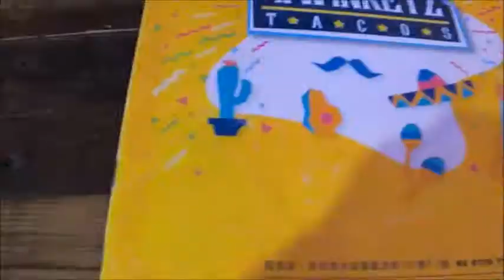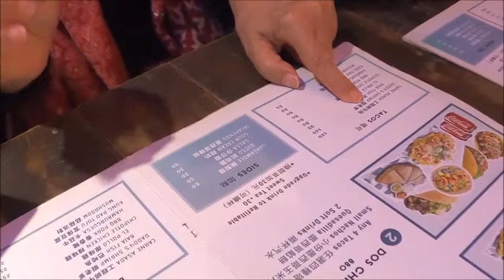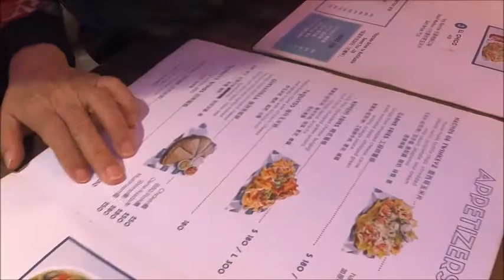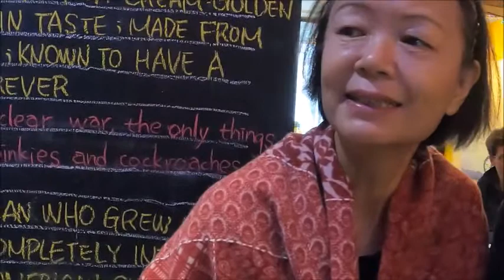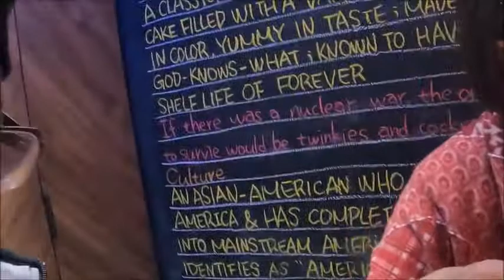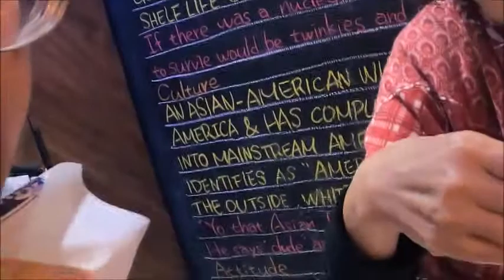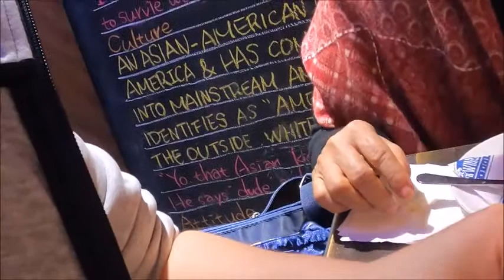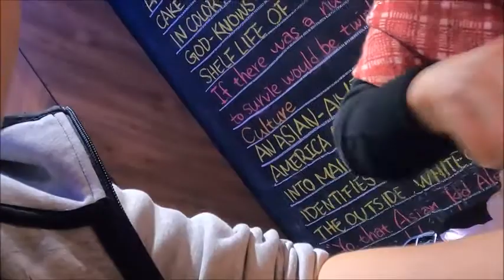[美食Food、人文Art] Maxican food is delicious 墨西哥料理，好吃! 極度推薦! - Twinkeyz Tacos塔可老爹 | 梁安 Anne Liang Studio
發自內心對他家食物的熱愛!

地址: 台北市大安區延吉街131巷7-1號 (華視後面)